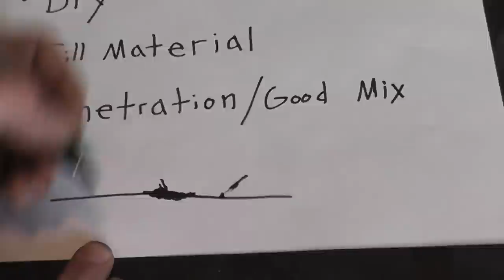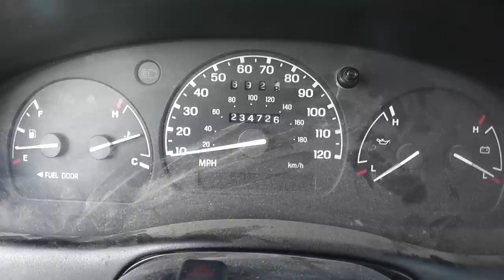How To Fix A Cracked Plastic Radiator For Free (Hopefully)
How to repair a crack in a plastic car or truck radiator with common tools. This repair took me about an hour, and will hopefully be a permanent fix and eliminate the leak.